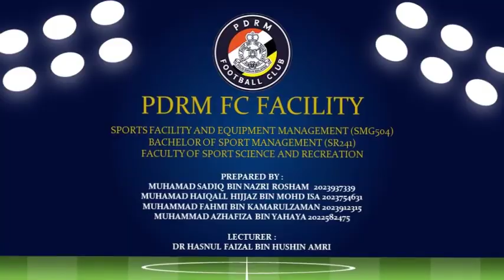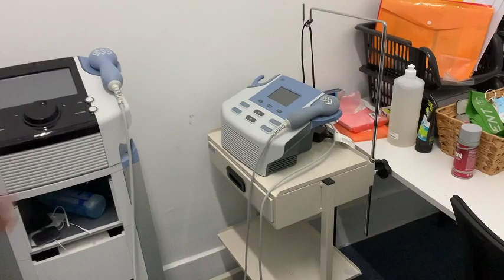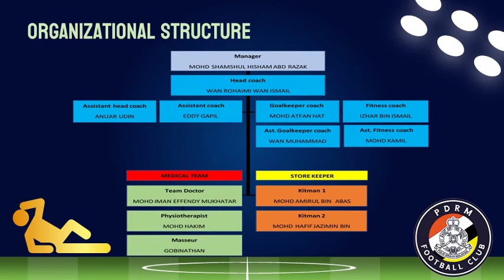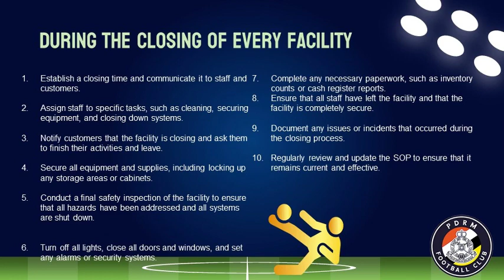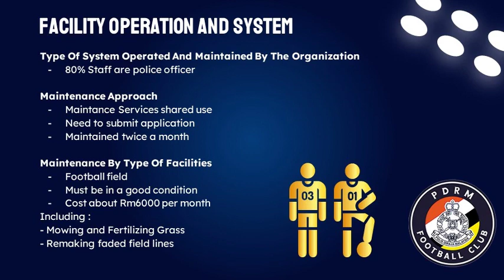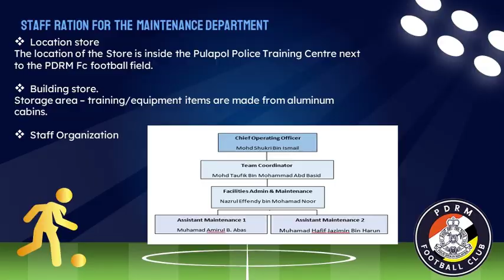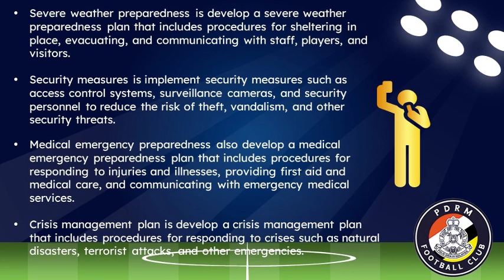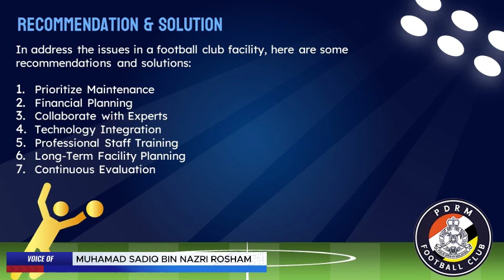ORGANIZATION AND MANAGEMENT OF PDRM FC FACILITY